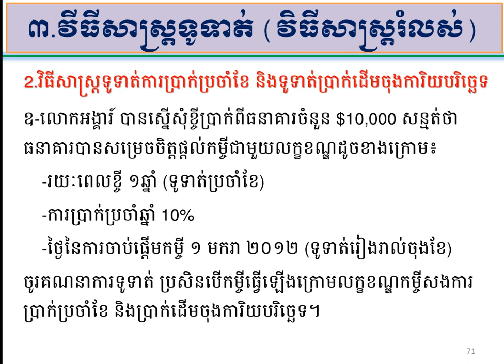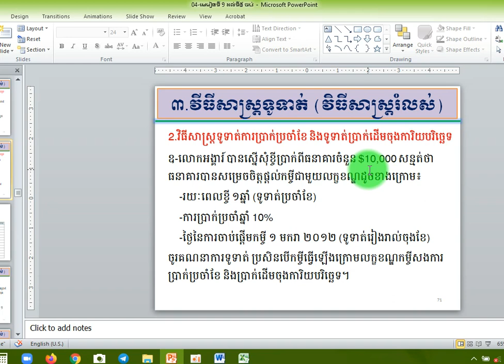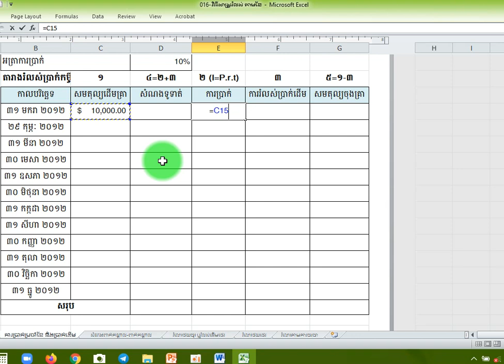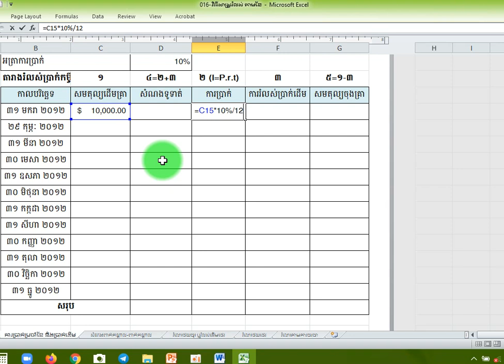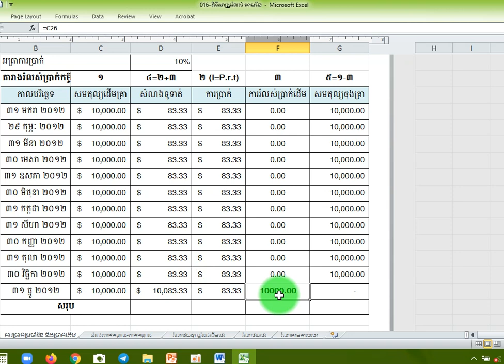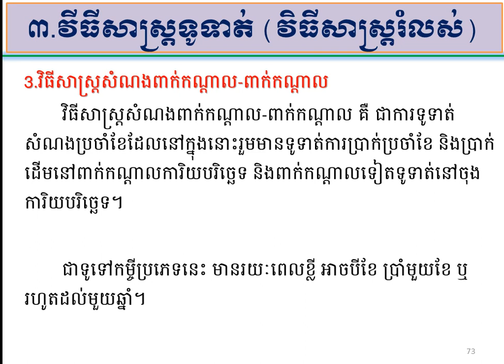មេរៀនទី៣ (ត): ការរំលស់លើប្រាក់កម្ចី CM BBA L3 3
-បង្ហាញពីការគណនាវិធីសាស្ត្របែបបាល់ឡុង